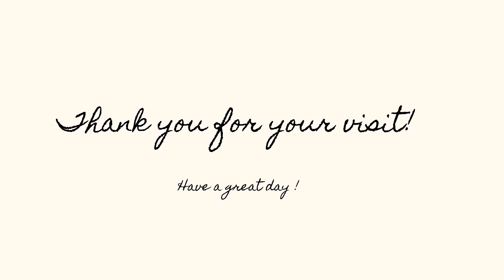Vintage Accessories Spring 2021 I FlowersofWinter